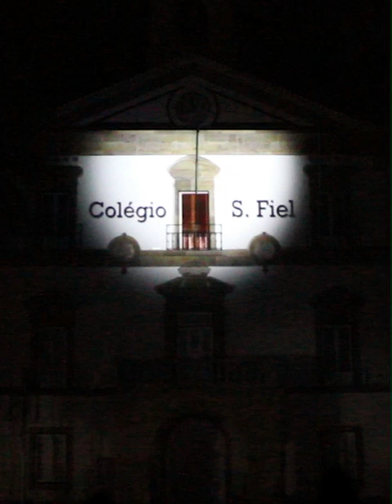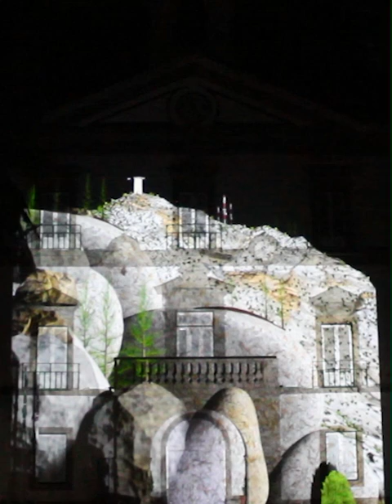MELODIAS NOCTURNAS - videomapping 2019 - Cale&SangriAgosto2019.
Nesta edição foi proposto “orquestrar melodias” da Gardunha: aspectos históricos, as suas gentes e actividades ao longo dos anos, assim como os mitos e lendas da serra.

A presença dos cavaleiros templários em Castelo Novo; Alpedrinha e a transumância; a “conquista” das terras do Carvalhal pela população do Souto da Casa; Alcongosta na origem da famosa cereja do Fundão; a estação espacial e os seus tripulantes; as tragédias dos incêndios que assombraram o colégio de S. Fiel entre outros e os esforços que sempre são feitos para retomar a vida da Gardunha.

“Um espectáculo da memória popular que abraça a estética contemporânea dos novos media." - Nuno Manuel Pereira